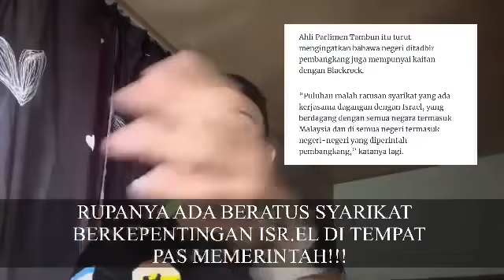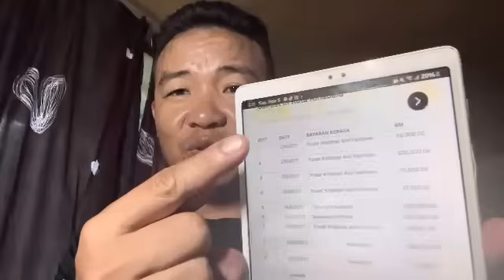MUHYIDDIN LETAK JAWATAN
SELAMAT JALAN YIDDIN